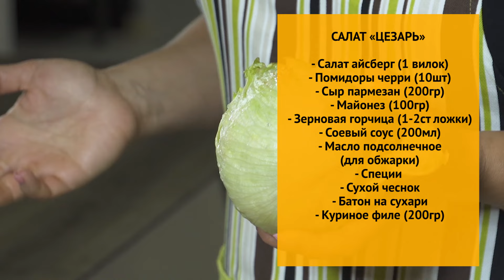Салат «Цезарь» - классический рецепт с курицей и сухариками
Руководствуясь нашим видео-рецептом Вы сможете дома приготовить классический салат «Цезарь» (с курицей, сухариками, помидорами и оригинальным соусом...) – получится как в ресторане.

Ингредиенты:
• Куриное филе - 200 гр.
• Салат "Айсберг" - 1 вилок
• Зерновая горчица - 1-2 ст. ложки
• Соевый соус - 200 мл.
• Масло подсолнечное - для обжарки
• Специи - по вкусу
• Сухой чеснок - по вкусу
• Батон - на сухари

Приятного аппетита!